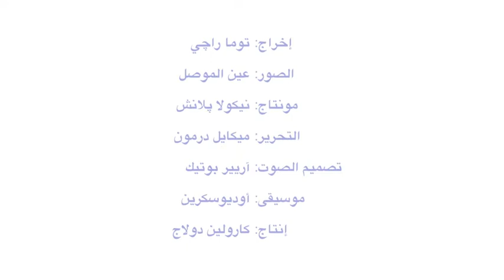دير مار بنهام، الخذر، العراق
The Monastery of Mar Behnam, Khidr, Iraq